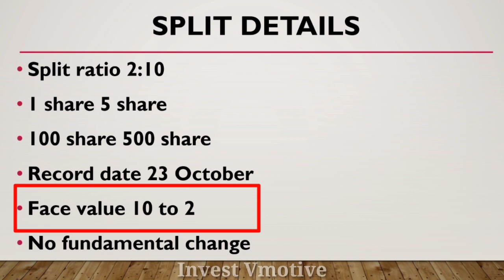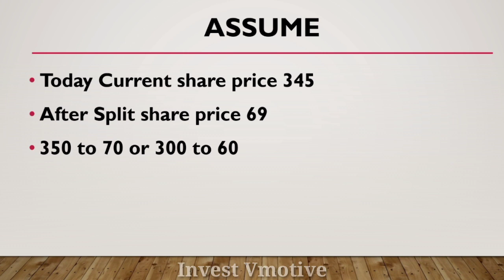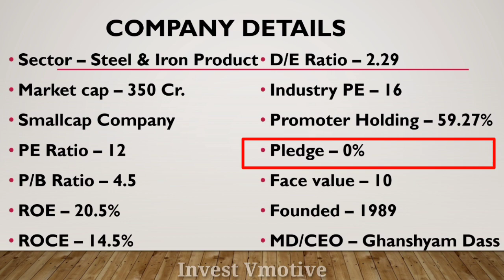Geekay Wires Share Split | Geekay Wires Share Latest News | Stock Split 2023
Aj ka is video ma mane apko Geekay Wires Ltd ka 2:10 Ratio ka Stock Split ka bara ma batya hai ummeed hai apko bohut pasand aya hoga dhanywad